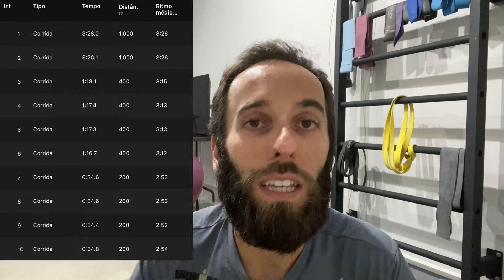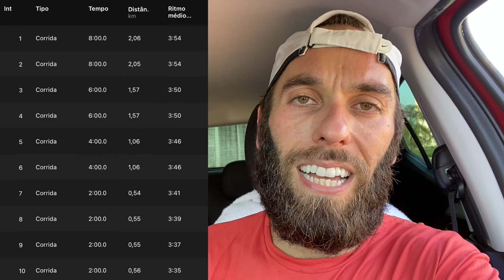Em busca do PACEBOSTON - Episódio 02 | Treinos de Mobilidade e Fortalecimento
Por Marcos Buosi

Seja membro do canal a partir de R$ 1,99 e ajude o Por Falar em Correr

APOIE O POR FALAR EM CORRER

Canecas e camisetas de passeio do Por Falar em Correr